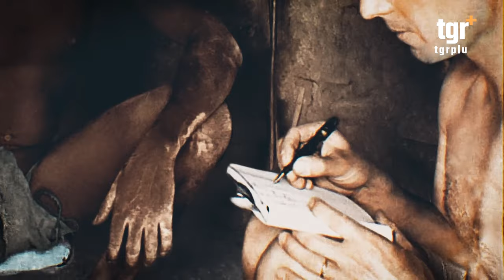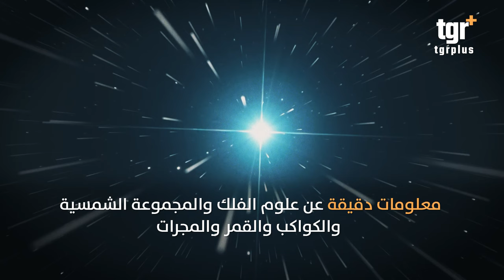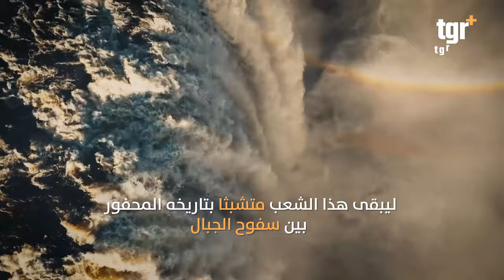اسرار اغرب قبائل افريقيا واتصالها بالكائنات الفضائية .. "الدوغون" تصدم العلماء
اللغز الغامض للدوغون..اغرب القبائل الافريقية تحير العلماء لارتباطها
 اسرار الدوغون.. غموض اتصال اغرب القبائل الافريقية بالفضاء يحير العلماء
 اغرب القبائل الافريقية وعلاقتها بالكائنات الفضائية..الدوغون تحير العلماء

التغيير بلس على الفيس بوك